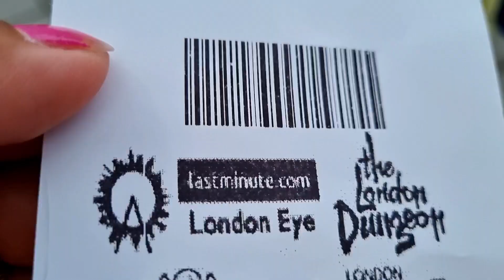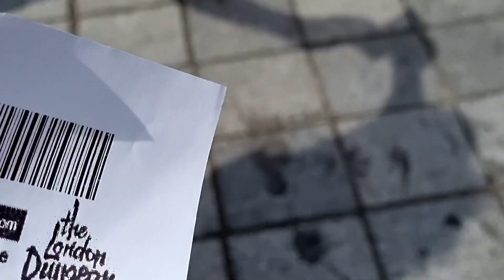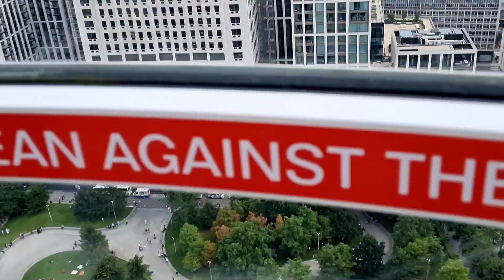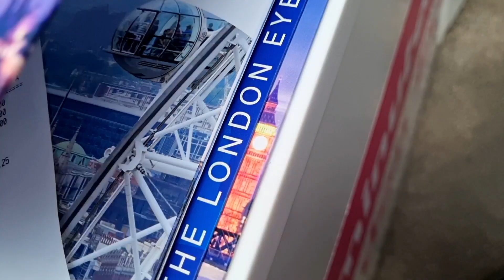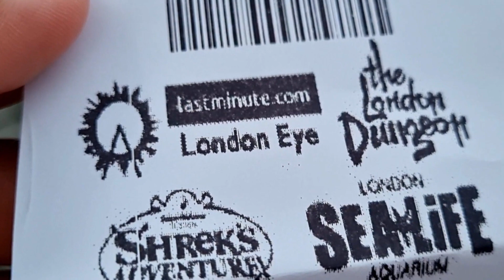LONDON EYE /UK WORLD TOURIST ATTRACTION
Thank you for the gifts  of LOVE